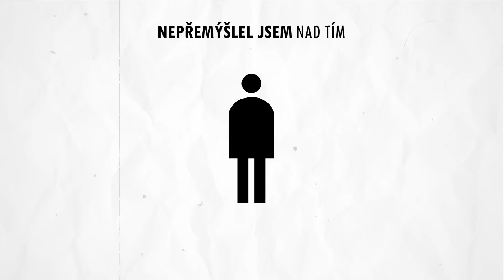PÁTÁ DOHODA ● Chovejte se k druhým tak, jak chcete, aby se ostatní chovali k vám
INSPIRACE

Projekt DOHODY jsou inspirovány knihou ČTYŘI DOHODY od Dona Miguela Ángela Ruize. Ovšem tato dohoda, už je má osobní...